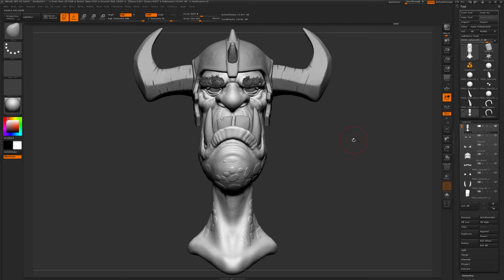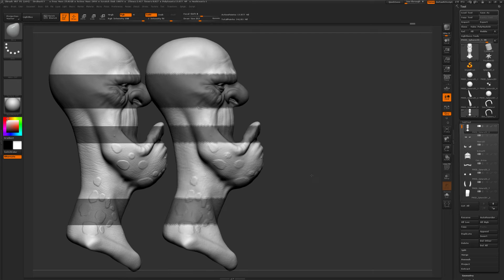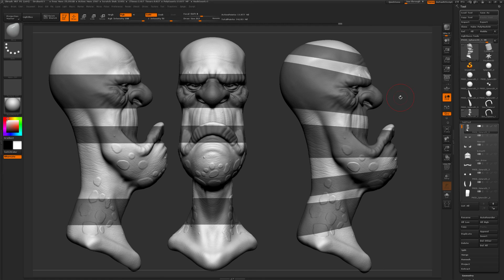Aulas de Zbrush Dica Rapida Mascaras Normais com Perspective Ligada ou Desligada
Neste video chamo a atenção sobre fazer mascaras normais no Zbrush com o botão Perspetive ligado e desligado.

Se você gostou do video e deseja fazer um Curso de Zbrush é só você entrar em contato comigo, acessando o link da minha pagina no FaceBook logo abaixo, onde você vai encontrar mais informações a respeito do curso ou enviar-me um e-mail para que tiro todas as suas duvidas

Caso você tenha alguma duvida em relação a esse video é só perguntar que responderei.